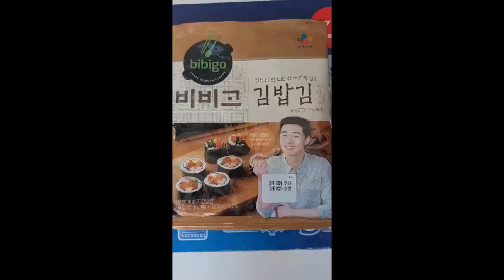spam musubi - my version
Made a video of how I make Spam Musubi and also made riceballs from the leftover  ingredients. Thank you always for the support!! Hope you enjoy watching!!